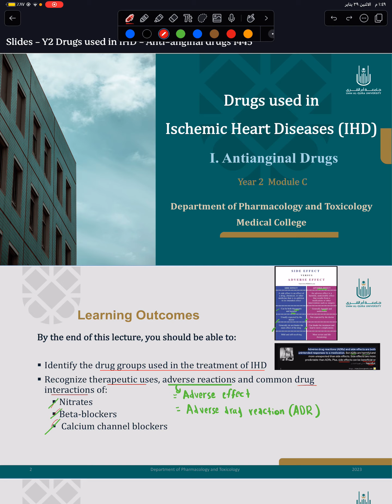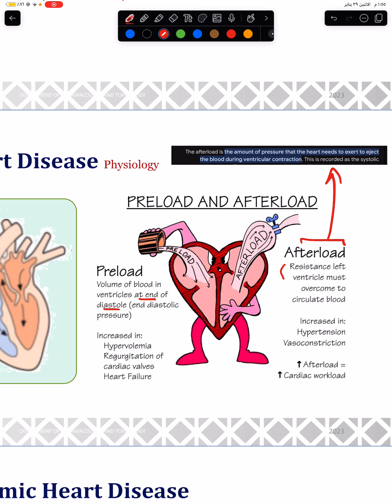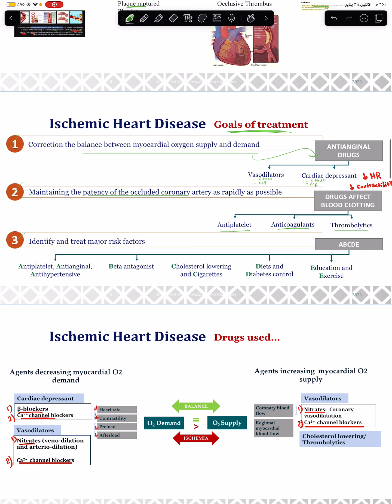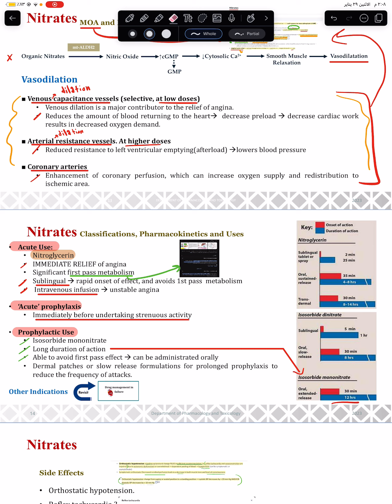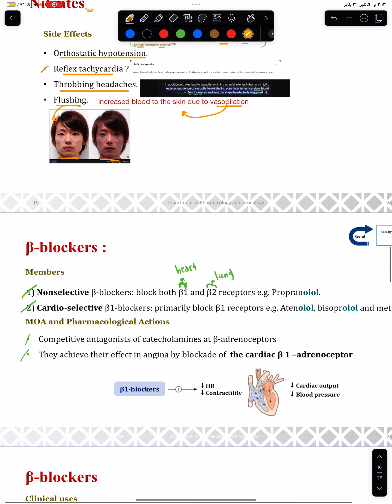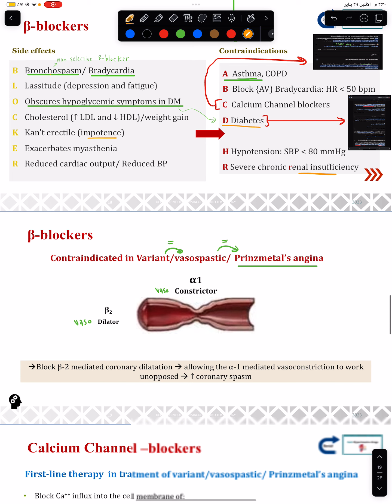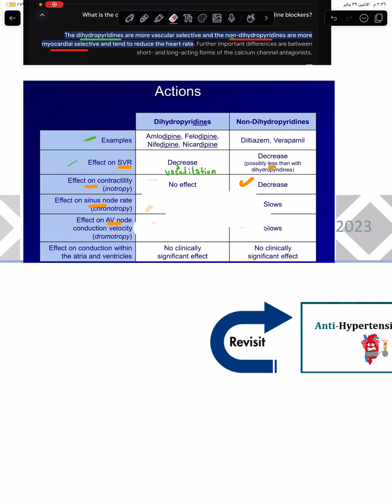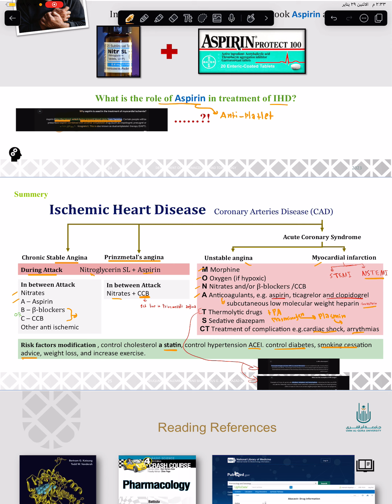Y2 | Drugs used in IHD | Abdulaziz Alotaibi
هذه المحاضرة يقدم شرحها لكم الطالب: عبدالعزيز العتيبي ضمن نشاطات برنامج معلمًا من يصغرني التابع للنادي الطلابي الطبي في جامعة أم القرى ✨

ماهو برنامج معلمًا من يصغرني؟
هو أحد برامج النادي الطلابي الطبي بجامعة أم القرى ويهدف برفع المستوى التعليمي لدى طلبة كلية الطب بجامعة أم القرى ومساعدتهم في تطوير مهاراتهم السريرية والدراسية.

تسرنا متابعتكم ودعمنا على وسائل التواصل الاجتماعي ✨